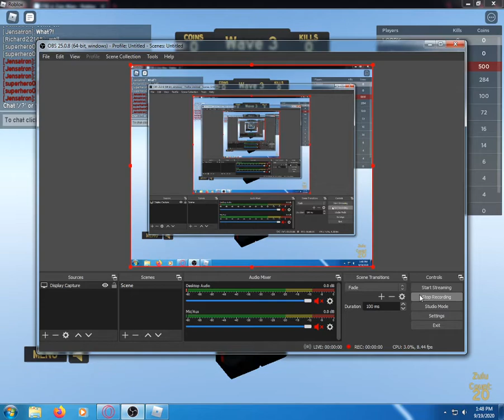ZULU WARS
Hi im an 11 years old youtuber im sorry for the bad accent my phone has a prob wih its mic so please like and sub im an albanian youtuber and also i do roblox videos and i will do monetization at 1000 subs